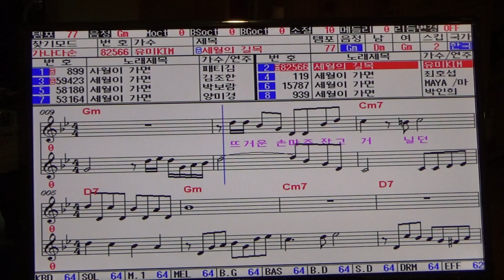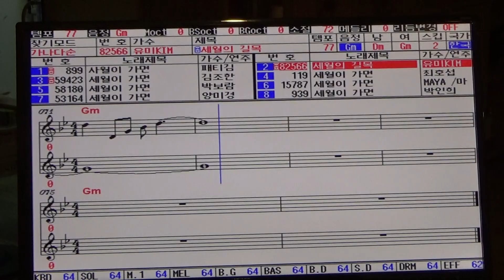세월의길목 / 유미킴 / 엘프반주기 82566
박희문Music St.